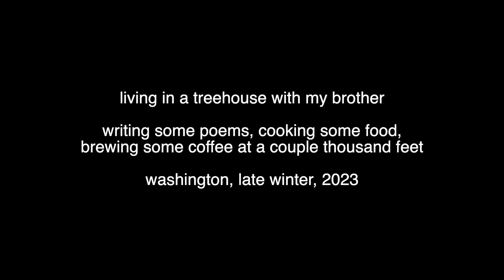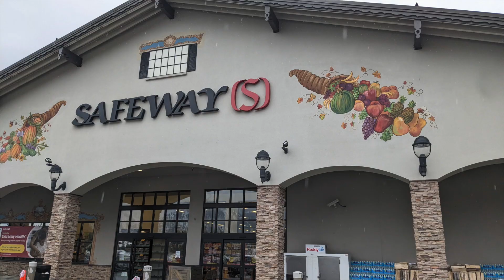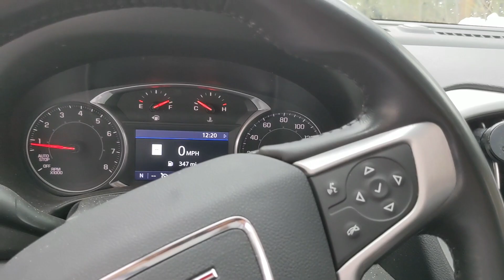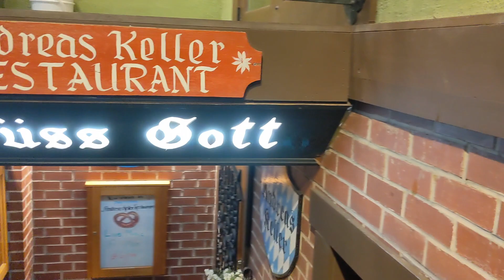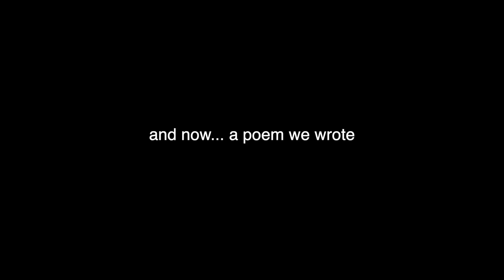An Amazing Treehouse Airbnb Experience | Washington | Leavenworth | Peshastin | Hiking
My brother and I spent two nights in a Treehouse Airbnb in Peshastin, Washington (near Leavenworth). It was amazing. We hiked the Icicle Ridge Trail, by the way.